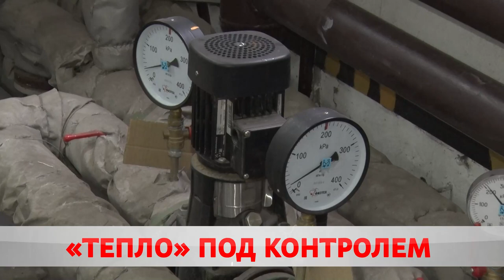Мониторинг соцобъектов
Тепло под контролем Госэнергогазнадзора. Специалисты на протяжении всего отопительного сезона посещают организации, предприятия для проверки исправности оборудования. Особое внимание к социально значимым объектам.